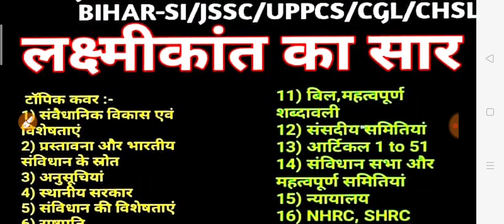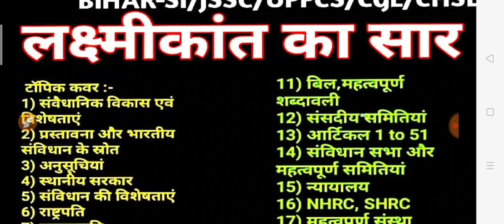संविधान के महत्वपूर्ण अनुच्छेद।।मौलिक अधिकार। Part:-1। important articles of Indian constitution!!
🔴 WhatsApp For Notes:-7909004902(Paid Notes Available)